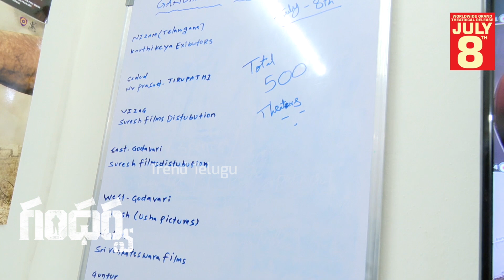ఇదేం Promotions రా.. Gandharwa team Discussion about Promotions | SaiKumar SureshKondeti | TT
Watch : ఇదేం Promotions రా.. Gandharwa team Discussion about Promotions | SaiKumar SureshKondeti | TT